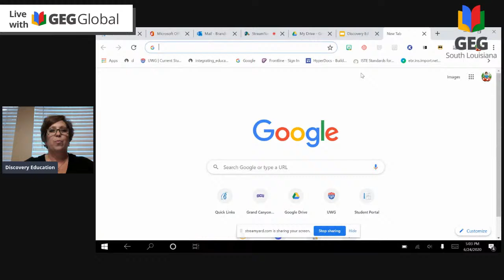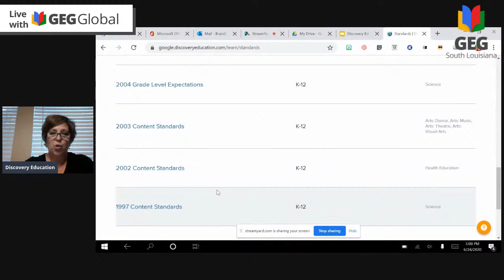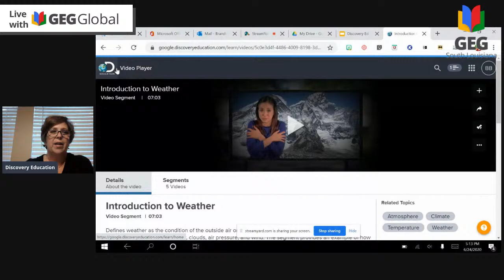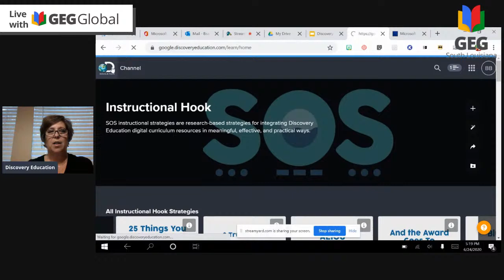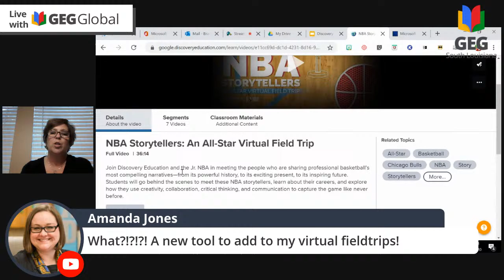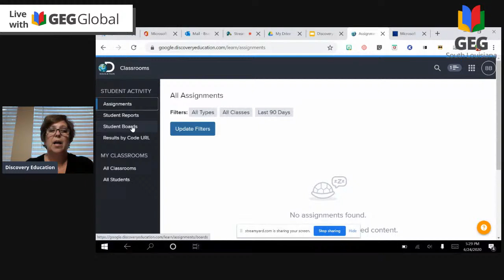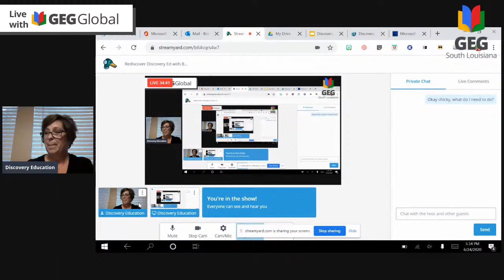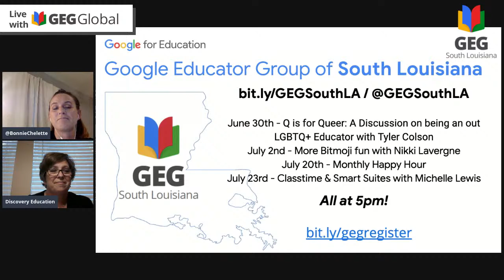Rediscover Discovery Ed with Brandi Bergeron